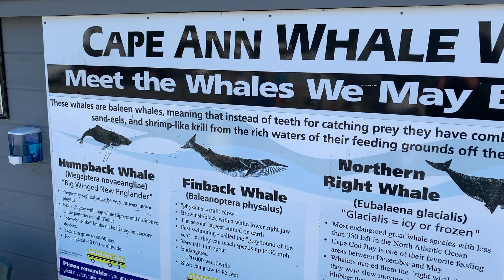Whale watching with a school of dolphins!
I'm on vacation but expect fishing videos to come back next week!